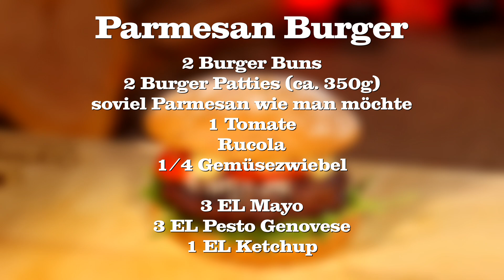Parmesan Burger mit Pesto Mayo - mehr geht fast nicht mehr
Und wieder ist es an der Zeit, es ist burgerliebe angesagt. Der heutige Parmesan Burger ist was ganz besonderes. Das Fleisch ist vom Zwerg Zebu. Total lecker und unfassbar gut im Geschmack.Werbung:Schaut mal bei Taste Scout vorbei, hier bekommt ihr diese tollen Patties.

*Gaskocher Set
* 100 Einweg-Handschuhe
*Schneidholz Nuss Schwarznuss
*Gewürz UdenheimBBQ Bacon Goodness

Danke :-)